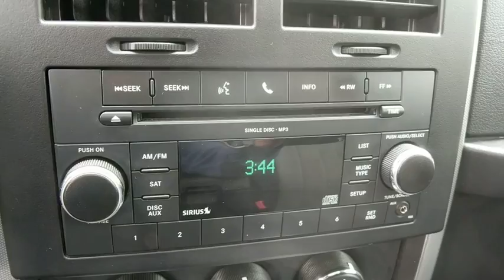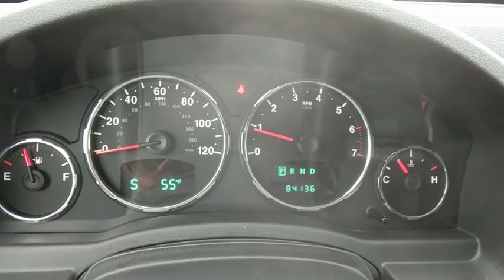2010 Jeep Liberty Frederick, Columbia, Hagerstown, Mt. Airy, Clarksville, MD 10607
U 2010 Jeep Liberty available at Hi Lo Auto Sales in Frederick, Maryland. Servicing the Columbia, Hagerstown, Mt. Airy, and Clarksville, MD area.